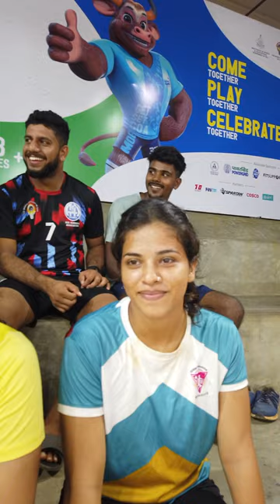Goan girls ready for handball action at National Games before home crowd